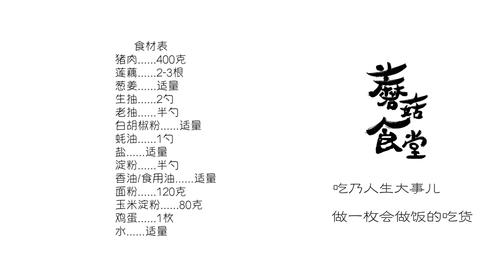香香脆脆的炸藕盒外酥裏嫩不油膩！簡單易學的家常做法！Fried Lotus Root Box| 请叫我蘑菇娘娘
藕盒剛炸出鍋就能蘸著幹辣椒吃～ 還可以拿來做糖醋藕盒！
香香脆脆 外酥裏嫩不油膩！
妳們一定要試試！還可以用茄子切片夾肉餡兒就是茄盒啦！

本期食材表↓（可見視頻最後）：
| 猪肉……400克            |
| 莲藕……2-3根             |
| 葱姜……适量               |
| 生抽……2勺                 |
| 老抽……半勺               |
| 白胡椒粉……适量       |
| 耗油……1勺                 |
| 盐……适量                    |
| 淀粉……半勺                |
| 香油/食用油……适量  |
| 面粉……120克             |
| 玉米淀粉……80克       |
| 鸡蛋……1枚                 |
| 水……适量                   |

嗨！歡迎來到 蘑菇娘娘 的治癒食堂~
吃乃人生大事兒，和我一起做一枚會做飯的吃貨吧！

這裡是 蘑菇娘娘 的官方YouTube頻道。